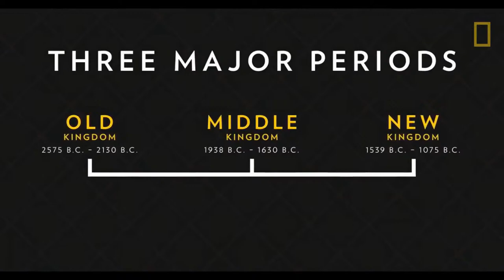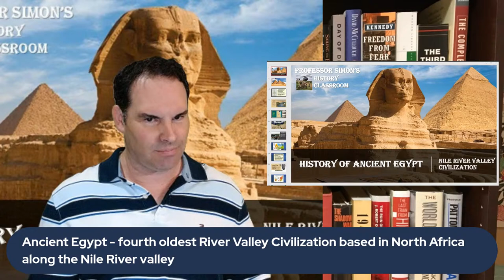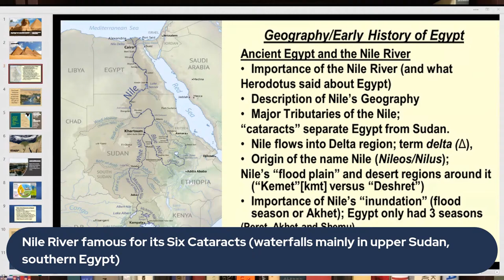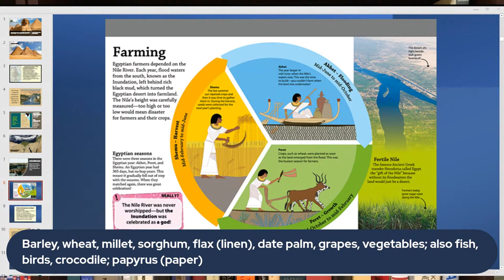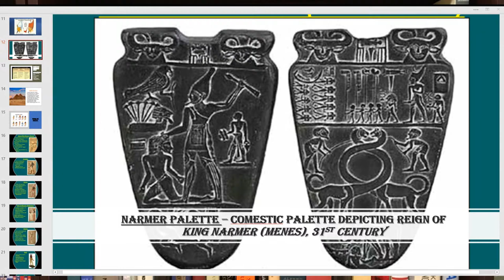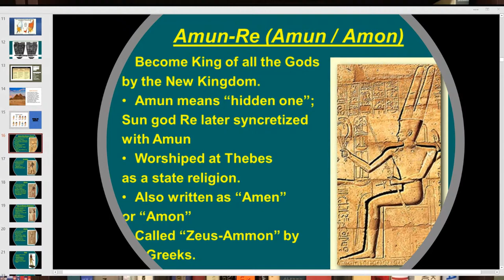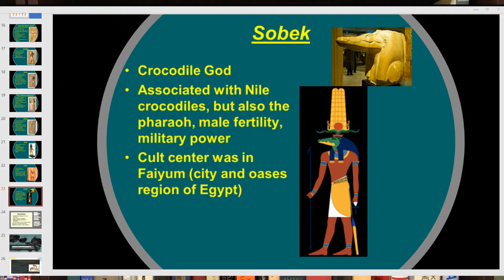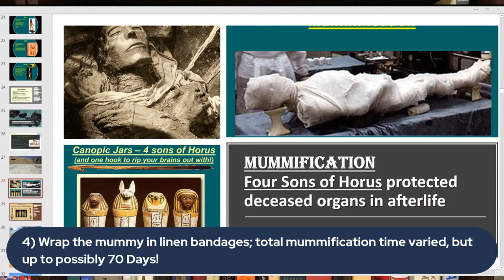HISTORY OF ANCIENT EGYPT [PART 1] - WORLD HISTORY LECTURE SERIES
In this Three Part Lecture Series, I will begin discussing the Background of Ancient Egypt with primary emphasis on its early history, important geography and culture.  I will discuss emphasis on Egyptian religion, mummification, etc., along with what are the major historical periods of Ancient Egypt.

Please research a little about Ancient Egypt via your textbook or research the following questions:

Why was the Nile River important in the development of Ancient Egypt? What did Herodotus mean when he said that "Egypt was the gift of the Nile"? Who was King Narmer (or King Menes); why was he important in the early founding of Egypt's Empire? What are the three major kingdoms of Ancient Egypt? Who were some famous gods, goddess of Ancient Egypt? What was Egyptian mummification? What are some basic processes on how the Egyptians prepared their dead for the afterlife?

The Lecture includes a brief video at the beginning from the National Geographic channel, "Ancient Egypt 101" which discusses the background of Ancient Egypt's history, civilization and culture.